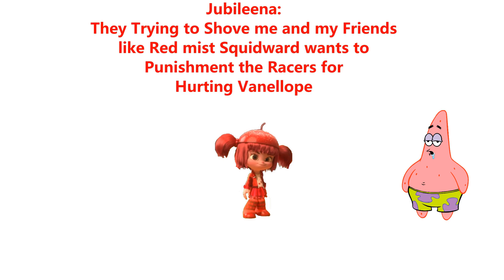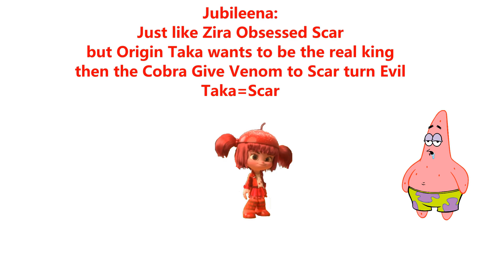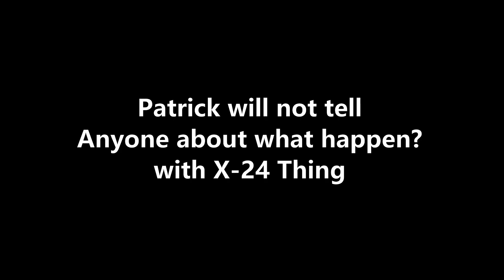Jubileena Ask to Patrick star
She doing Apologize for He didn't make noise.

What is Yandere?
Yandere is a term used to describe a character who is initially sweet and caring, but then suddenly becomes extremely devoted to a love interest.
Like Obsessed Vanellope with her Op Glitch Power and Guarding her.

Unknow X-24?
Unsure someone give Unlimited Powers

Someone Toasted Squidward and Buried to the Grave. Squidward Tennis ball